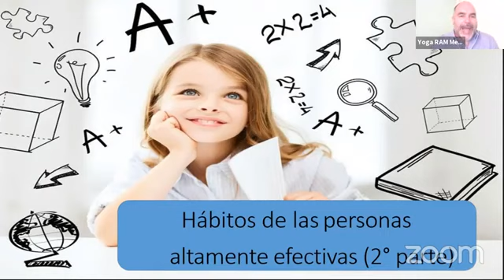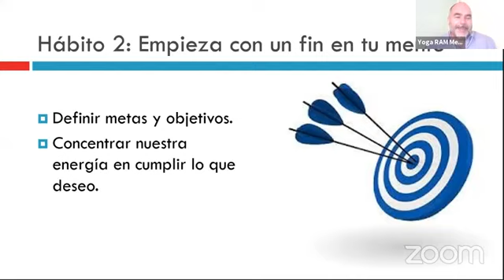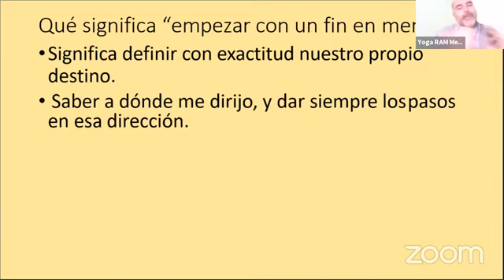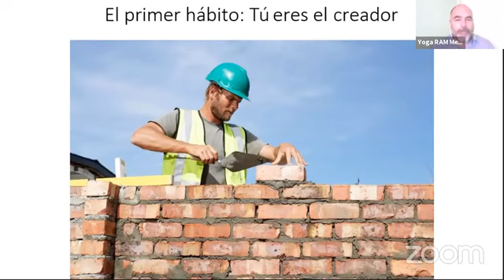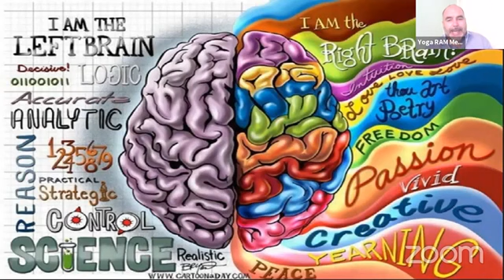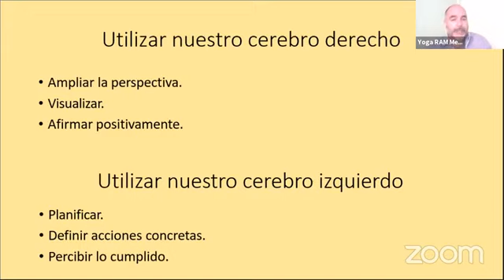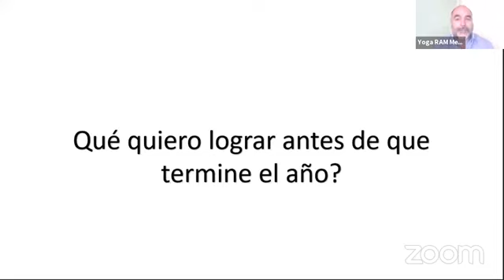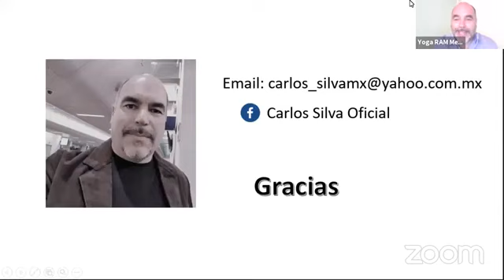Charla 15: Los hábitos de la gente altamente efectiva (2ª parte)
Aprende como desarrollar un Liderazgo Interior, cómo darle sentido a la vida. Y además aprovechar el tiempo de manera eficaz.